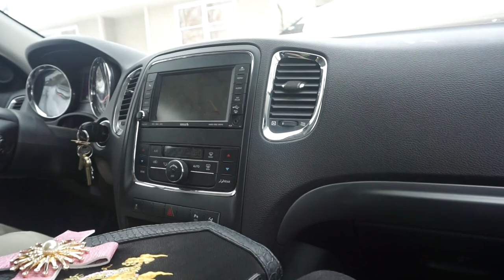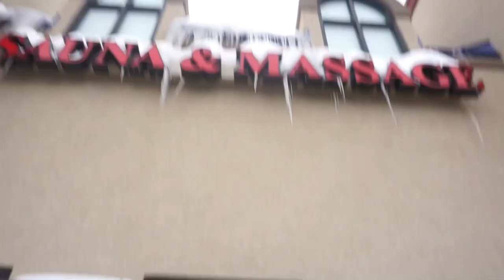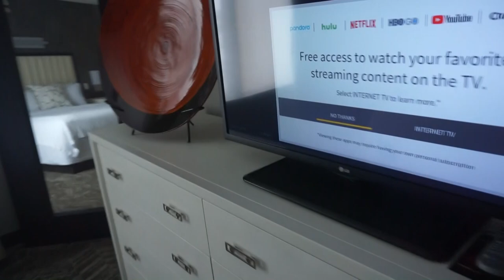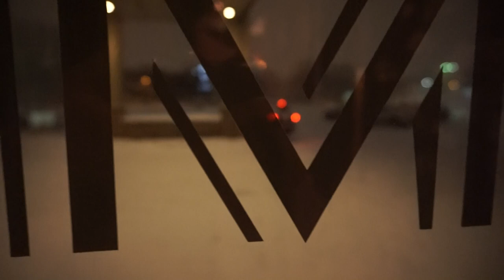28. ALL MY FAVES IN ONE VIDEO | JENS BIRTHDAY| VALENTINE'S DAY WITH CLYDE| JAZMYN, STINA, & CHINAKA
YES, this vlog is from two years ago, right before I got really busy with life.
A lot of the relationships you see here are not the same as they once were. There is no bad blood, just two full years of growth, change and a pandemic.
Please hang in there as I try to catch up on vlogs.